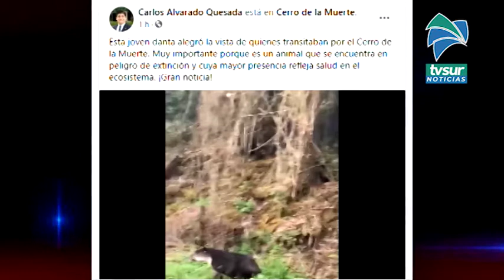Presidente resalta presencia de dantas en el Cerro de la Muerte